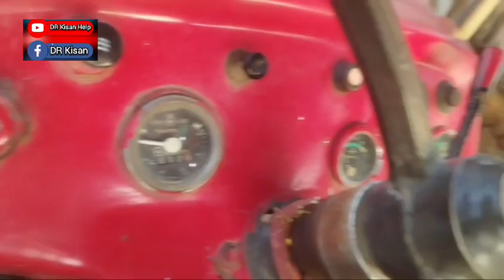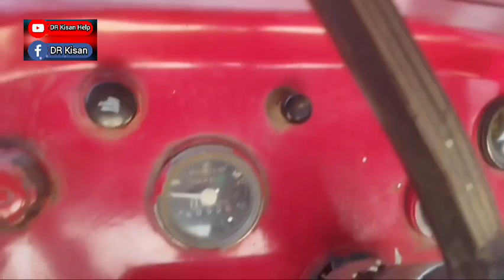અશોક ભાઈ: 9978128611 , મેસી ટ્રેકટર વેચવાનું છે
મેસી ટ્રેકટર વેચવાનું છે @DRKisanHelp_DilipRam

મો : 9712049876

Farmer help
ખેડૂત હેલ્પ